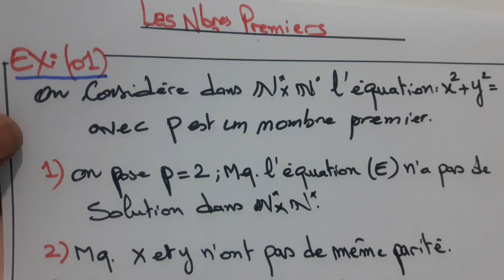2BSM:Les Nombres Premiers(ex.01)